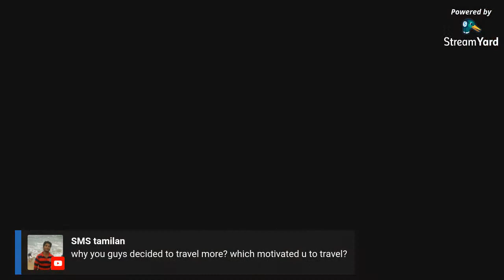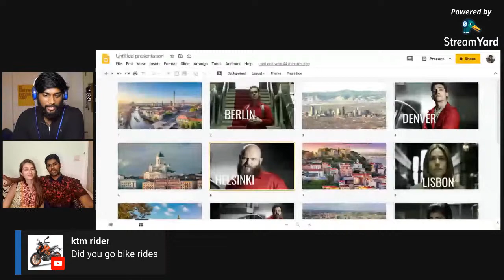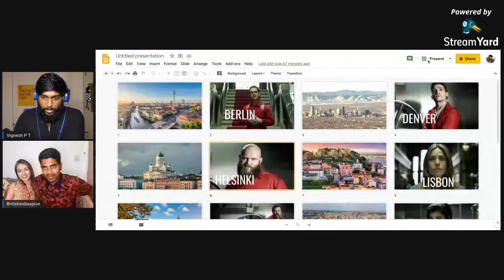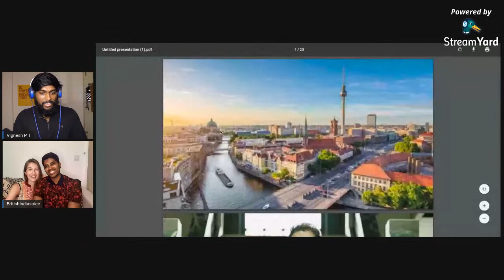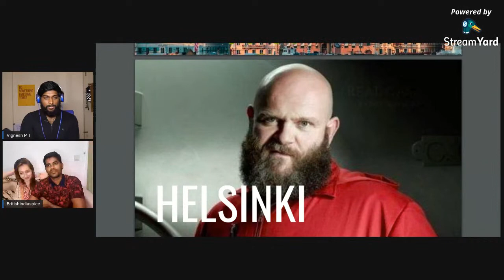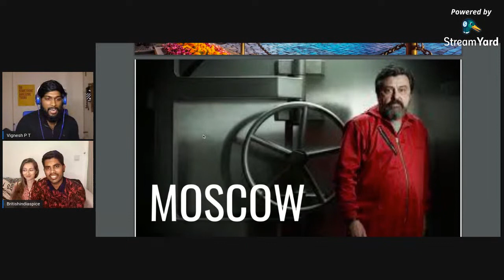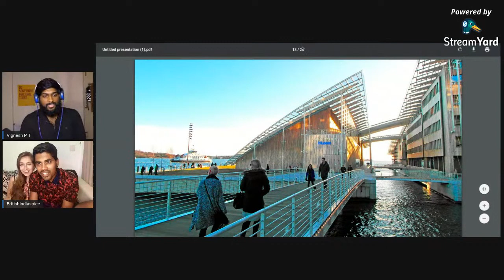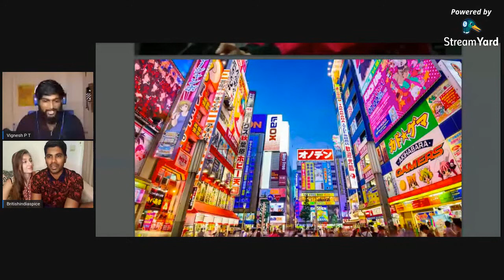English Lady + Tamil Payyan | Travel Tips from International Travelling Couple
Their stories will inspire us to travel and explore more, not only within our country but also internationally around the world. They have a lot of great information to share with us, that will be helpful to plan your next travel destination. This Tamil English couple will definitely give you the best couple goals.

With this video, creating a new series called TravelStories which will be a collection of interesting travel stories from other travellers. To get featured in your this series. Tag me @vigneshpt and travelstories in your video description.

My Primary Camera
GoPro Hero 5 Session
SanDisk SSD
To record environment sounds
GoPro Hero 7 Black
Wide Lens for Mobile Phone (For super wide and macro shots)
GoPro Helmet Chin Mount
Rode VideoMicro Compact
GoPro Underwater Housing
Waterproof Floating Hand Grip